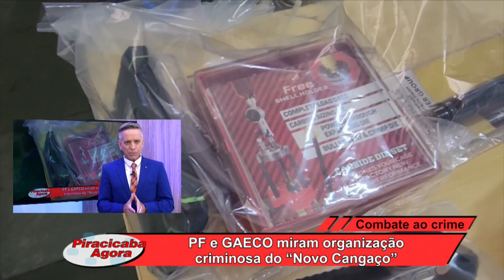Os equipamentos da organização criminosa do Novo Cangaço - Delegado Schiavi fala sobre 23 05 24